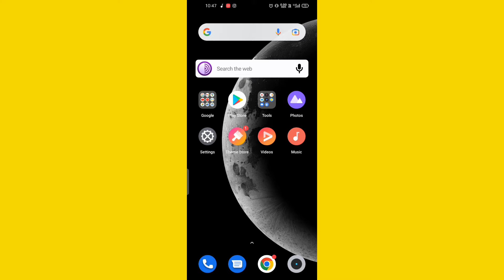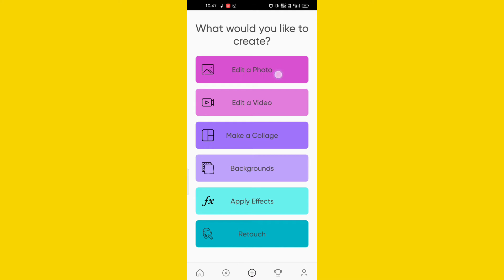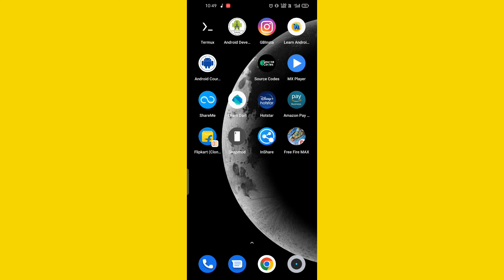whatsapp profile full photo kaise lagaye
Hello gays kese ho gays iss video me hamne aapko bataya hai ki whatsapp profile full photo kaise lagaye  I hope ye video aapko pasand aayi hogi agar aapko yah video pasand aayi to aap video ko like jarur Kare or agar aap hamare iss channel pe pehli baar aaye hue he to aap iss channel ko subscribe jarur kare or Bell icon ko bhi press kare jisse agar me koi new video upload karuga to uski notification aapko sabse pahle milegi